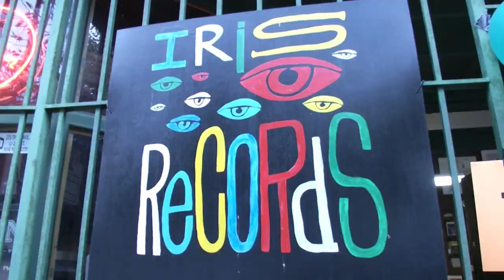Jersey City Mayor Steven M. Fulop's Weekly Update October 20, 2014